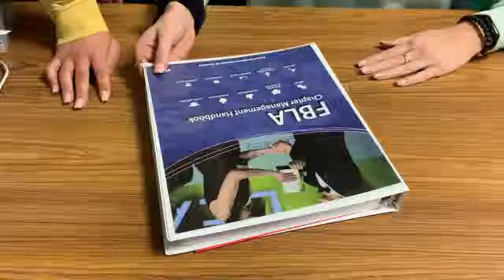Grand Forks Central FBLA Recruitment Commercial